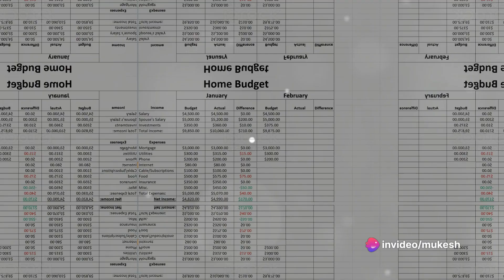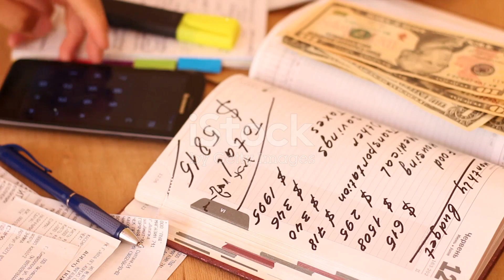Mastering The Art of Budgeting and savings